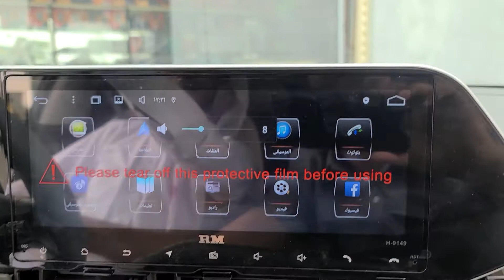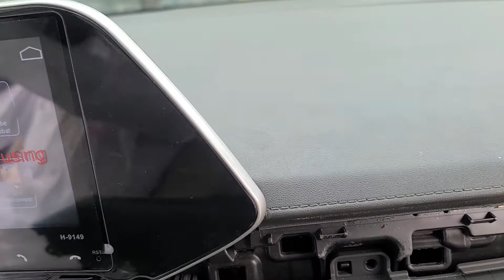احدث شاشة سوناتا 2022 رودماستر رام ٤ ذاكره ٦٤ تشغيل كل انضمة الوكاله